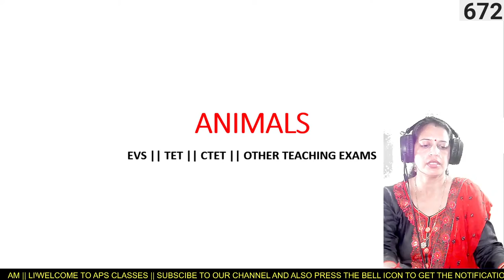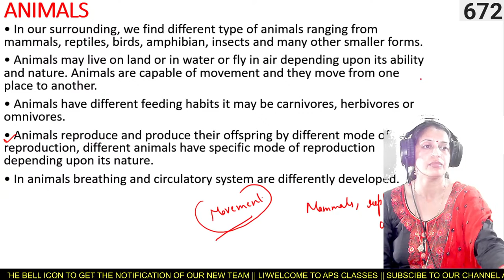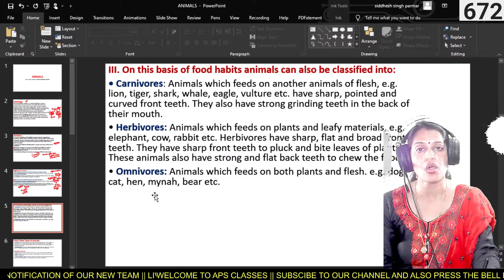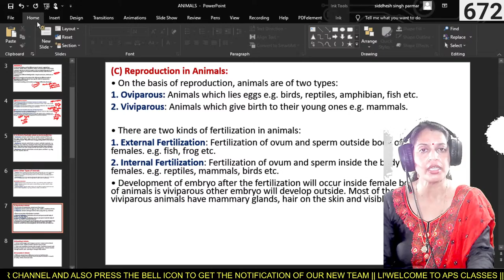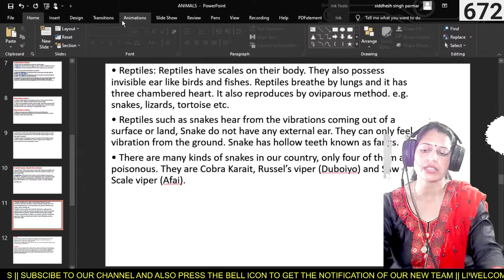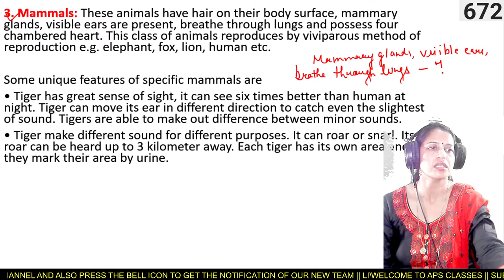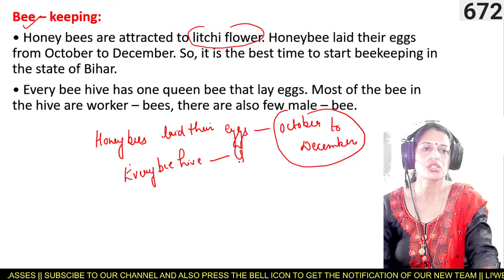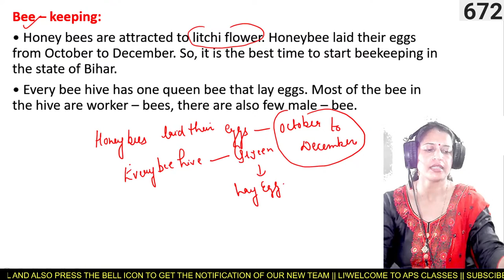ANIMALS || EVS || TET PREPERATIONS || 2021 || L1 || TEACHING EXAMS